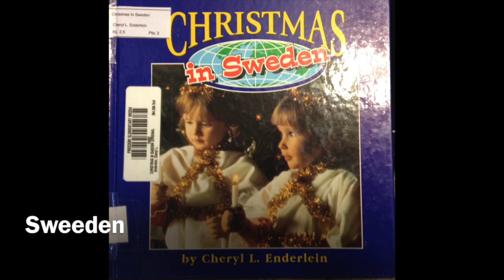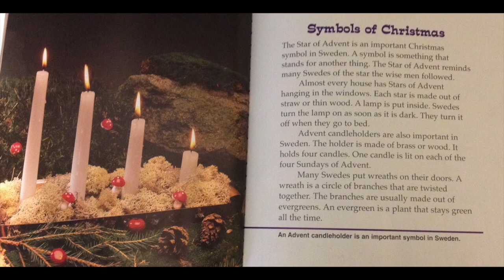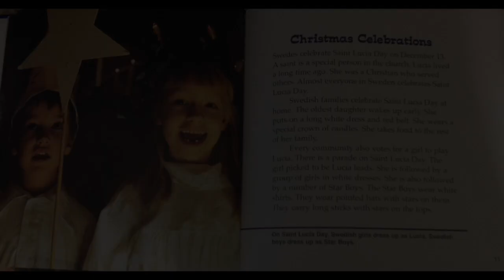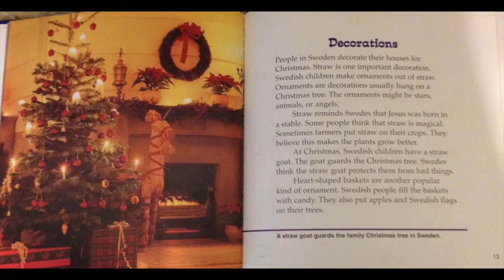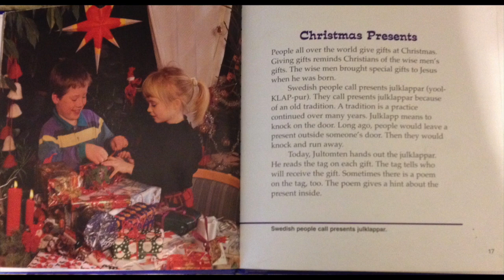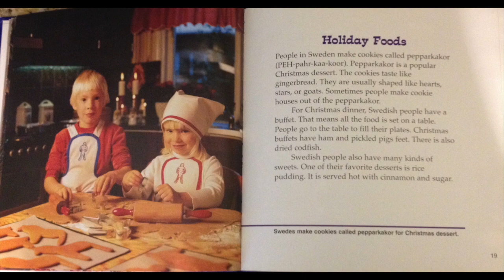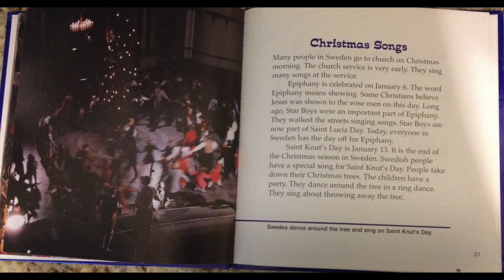Sweeden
This video is about Sweeden